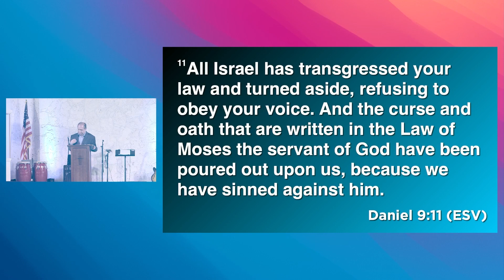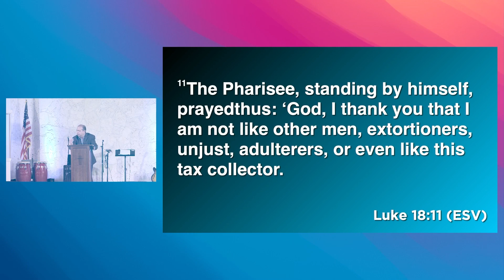Prayer Is Important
Dan 9:3-6